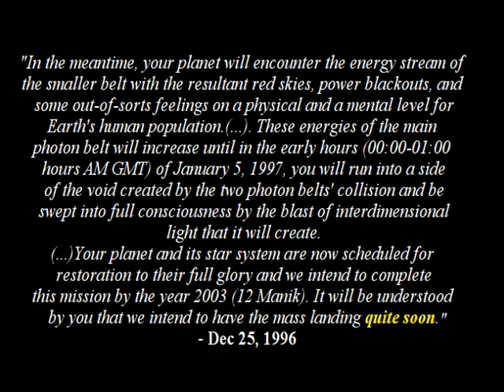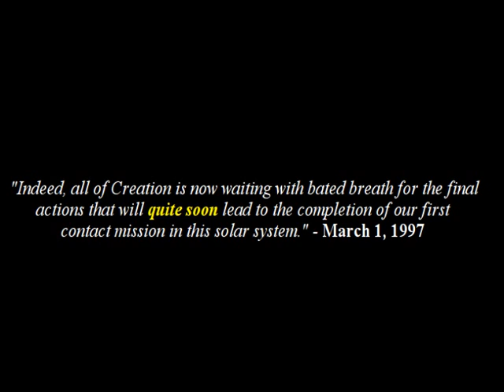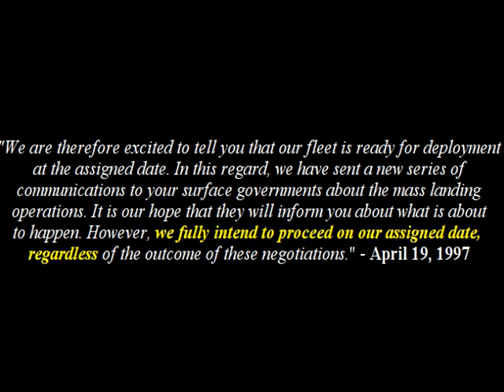The Galactic Federation of Light for Dummies: The "Galactic Concept of *Soon*" (07/01/2012)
This is the first video on the topic of the so called "Galactic Federation of Light". Its purpose it to give its fans clues to why an increasing number of posters have been voicing their concerns on their comment pages. A good many of us have been conducting extensive research on the flurry of messages churned out by its channelers since as early as 1996 -we're talking about several thousands updates actually read from start to finish-.

For the time being, our videos will abstain from analyzing the material produced by the GFL. What we would recommend to those supportive of its channelers is to simply watch what we have picked out, which is an infinitesimal portion of what rises red flags for us. Then, they might want to look up the whole documents they were excerpted from. Why? Because checking sources is a great habit to take for one's intellectual health. Then read a maximum of these updates chronologically and pay attention to the patterns, what failed to materialize, or info conflicting what we're now being told... like it appeared in the quotes hand-picked in the video.

One arguments often thrown at us by GFL followers is we react out of "Fear". To this, we could reply "what would we have to fear exactly?" Should the GFL's predictions at last come true, we wouldn't have trouble readjusting to the new environment. On the other hand, if the GFL were to fizzle, all those who had put complete faith in them would not only realize they've been living a lie, possibly squandering years of their life which could have been put to better use than dreaming about an ever-elusive Utopia... they also would see their core belief shattered with no cues where to go next.

If Greg Gilles is reading these lines, he's probably already thinking up his next update that will expound to his flock we're either "dark agents" or spiritually confused souls hell-bent on instilling fear in their mind... Let's spare him the hassle so he can enjoy a little break after his week's roll.

A quick analogy would be to point fingers at someone doing a road safety class because he brings up car accident stats. The purpose isn't to scare or discourage from driving but to encourage caution... In the GFL's case, that would translate into having a plan b at hand in case they turn out not to be what they're crack to be.

All the sources mentioned in the video have long been removed from the PAO website archive. via webarchive.org

Happy digging...

Note: "for dummies" is in reference to the educational book series

ps: if you're part of the GFL network and have any problem with our stance, please do post your comments. It was really nice exchanging with you this week.